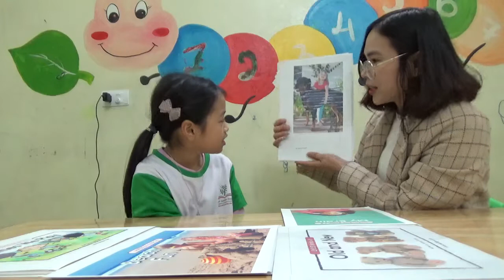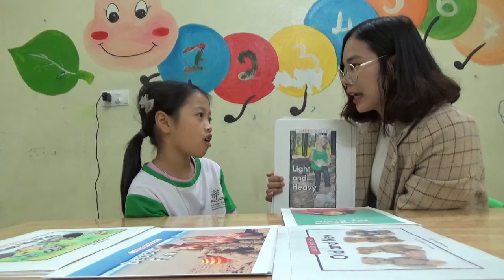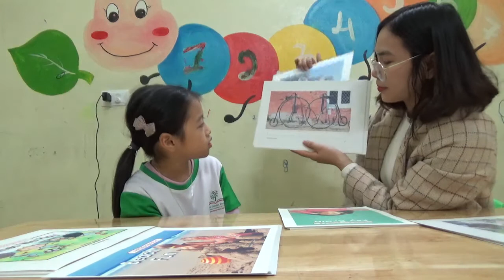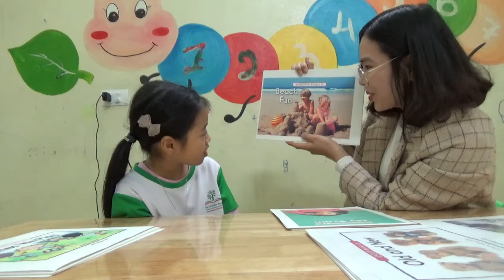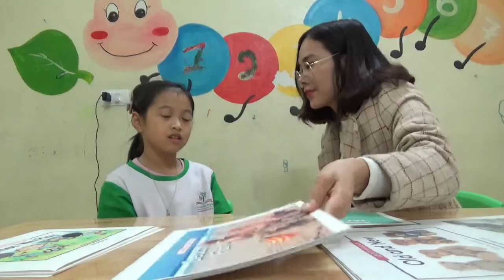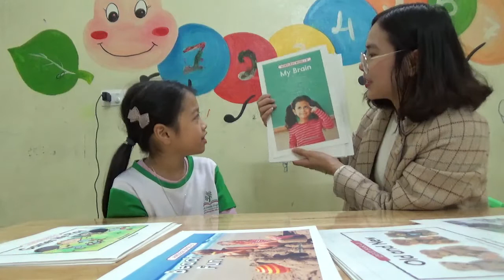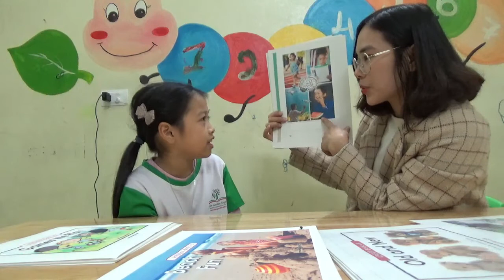K129A - MAI LAN - TEST 1